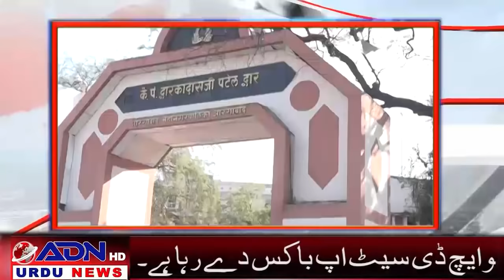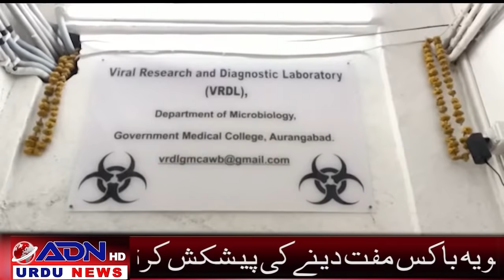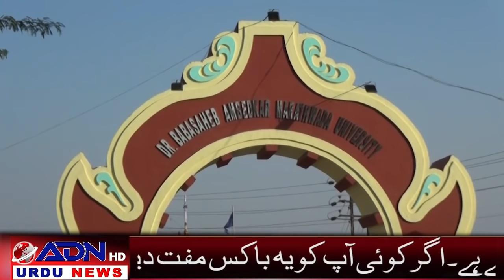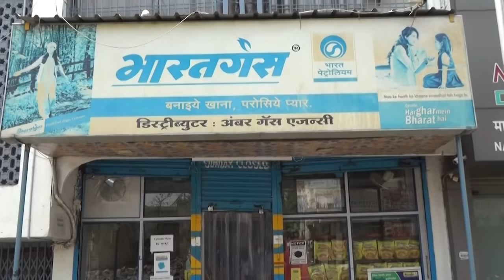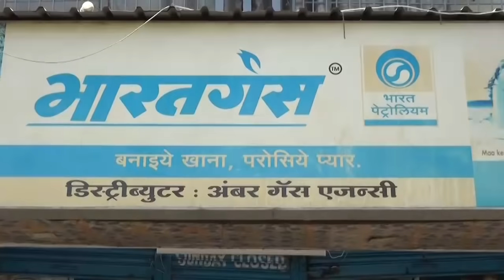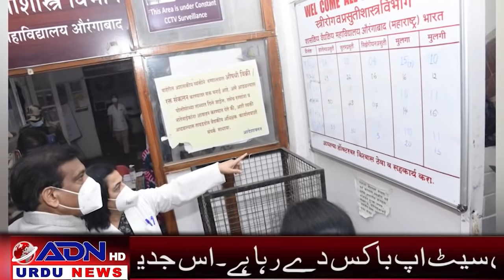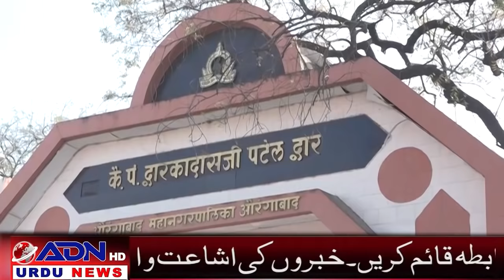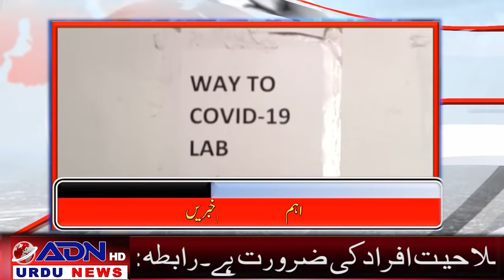ADN URDU NEWS 23 -04 -2021